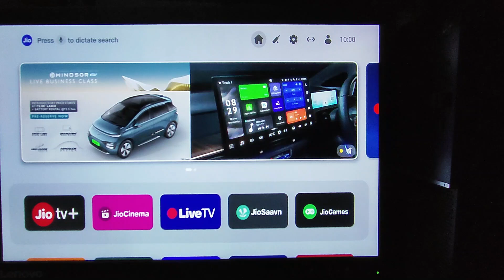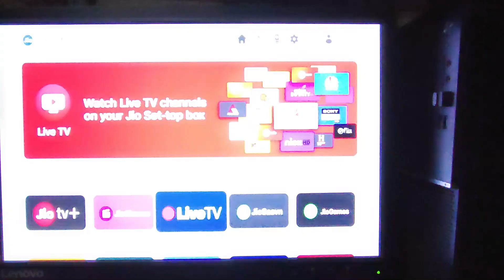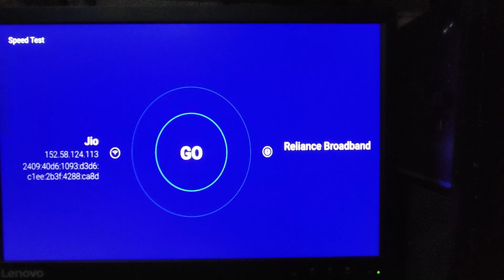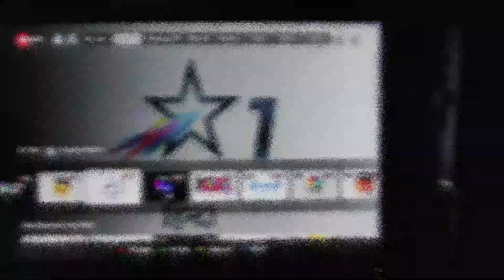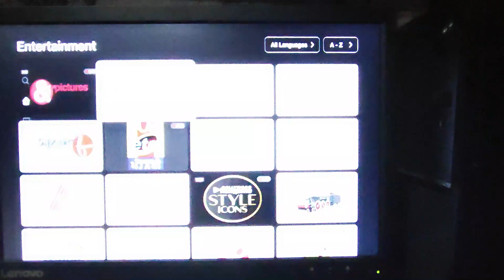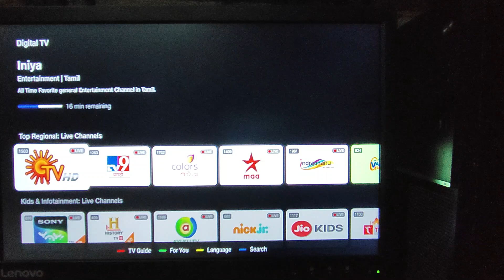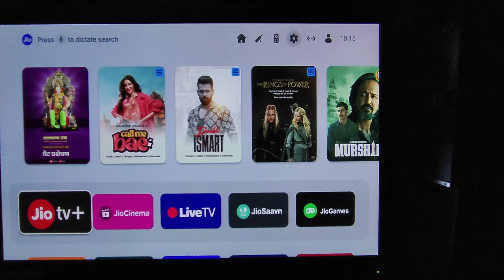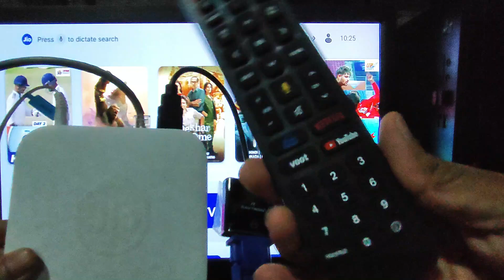JIO tv+ channels full information in Hindi Language (14-09-2024)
Hello Friends,

In this video i am trying to provide information about JIo tv + live and OTT channels. please watch full video to know about jio fiber and jio tv + live channels and OTT.

*Jio STB Live TV* is a popular streaming service that offers a wide range of live TV channels, on-demand content, and other features. It's designed to be used with Jio Set-Top Boxes (STBs).

Key Features:

* *Live TV:* Watch a vast selection of live TV channels from various genres.
* *On-Demand Content:* Access a library of movies, shows, and web series.
* *Catch-Up TV:* Watch missed programs at your convenience.
* *Personalized Recommendations:* Get tailored content suggestions based on your viewing history.
* *Voice Search:* Use voice commands to search for content quickly and easily.
* *Multiple Screen Viewing:* Watch content on your TV while continuing on your smartphone or tablet.

How to Access Jio STB Live TV:
1. *Jio STB:* Ensure you have a compatible Jio Set-Top Box.
2. *Activation:* Activate your Jio STB and connect it to your TV.
3. *Login:* Log in to your Jio account using your Jio number.
4. *Explore:* Start exploring the wide range of content available on Jio STB Live TV.

*Note:* The specific features and content available on Jio STB Live TV may vary depending on your subscription plan and region.